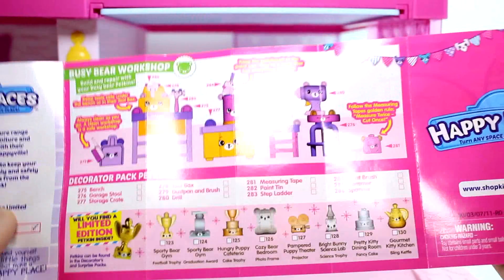Shopkins Happy Places Busy Bear Workshop Decorator Pack Unboxing Toy Review